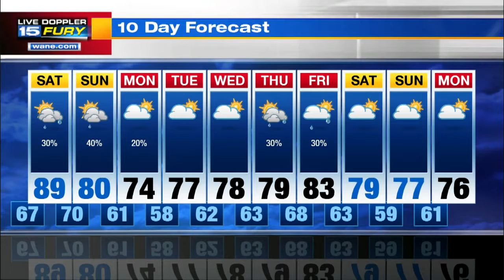Friday Night Forecast Update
Severe storms possible Sat. late night into early Sun